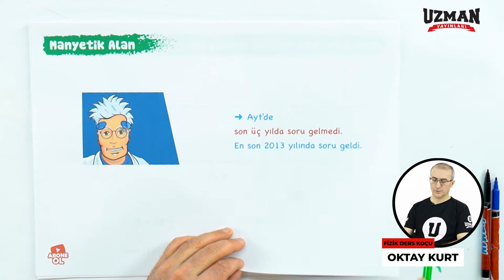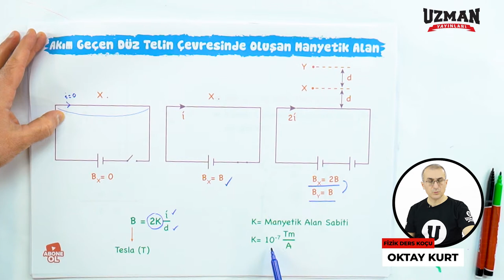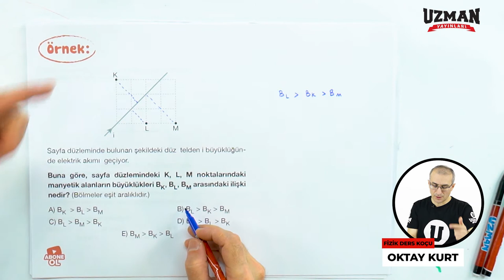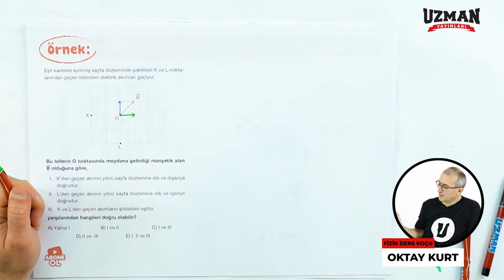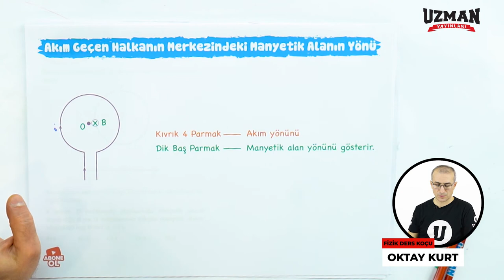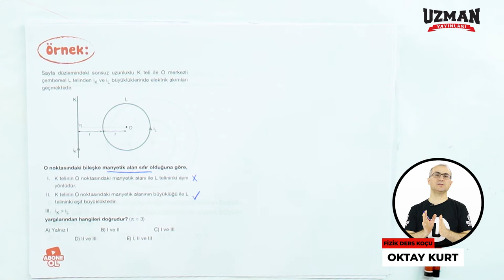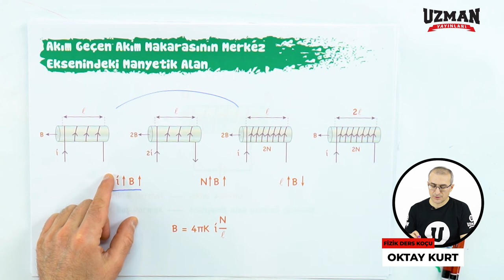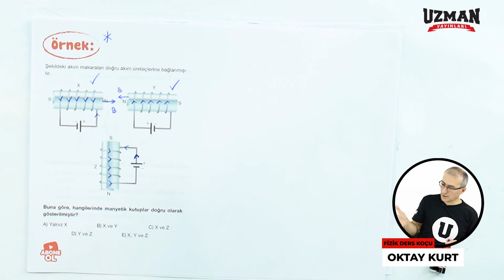AYT Fizik Temel ve Orta Düzey Seans #15 / Manyetik Alan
UzmanYayınlarıTV'de AYT temel ve orta düzey Fizik seanslarına Manyetik Alan konusu ile devam ediyoruz.

AYT Temel ve Orta Düzey Fizik 33 seanstan oluşmaktadır. YouTube kanalımız Uzman
Yayınları TV’de soru bankanızla birebir paralel olarak ders anlatıyoruz. Önce Uzman Yayınları TV’den bir seans dersimizi izle hemen arkasından soru bankamızdan aynı seansı çalış ve sorularını çöz.

👇 👇 Video içindeki konuların zaman aralıkları 👇
00:00 Manyetik Alan
00:59 Akım Geçen Düz Telin Çevresinde Oluşan Manyetik Alan
03:47 Akım Geçen Düz Telin Çevresindeki Manyetik Alanın Yönü
06:19 Soru Örnekleri ve Çözümleri
12:37 Akım Geçen İletken Halkanın Merkezindeki Manyetik Alan
13:50 Akım Geçen İletken Halkanın Merkezindeki Manyetik Alanın Yönü
14:40 Soru Örnekleri ve Çözümleri
19:44 Akım Geçen Akım Makarasının Merkez Eksenindeki Manyetik Alan
21:57 Akım Geçen Akım Makarasının Merkez Eksenindeki Manyetik Alanın Yönü
22:29 Soru Örnekleri ve Çözümleri

DERS KOÇUNDAN SİZE MEKTUP
Sevgili Öğrencimiz,
KARTAL MISIN TAVUK MU? SEÇİM SENİN!
Bir zamanlar, büyük bir dağda kartallar yuva yaparlarmış. Bir kartalda 4 tane yumurtası ile bu dağda yaşıyormuş. Bir gün bir deprem olmuş. Ve yumurtalardan bir tanesi dağdan yuvarlana yuvarlana vadide yer alan bir çiftliğe kadar düşmüş. Bu çiftlik bir tavuk çiftliğiymiş. Çiftlikteki tavuklar, bu değişik ve normalden büyük yumurtayı sahiplenmeye karar vermişler. Yaşlı bir tavuk bu yumurtayı ve içinden çıkacak yavruyu koruması altına almış. Bir gün, küçük kartal doğmuş. Çevresinde tavukları görmüş ve kendini bir tavuk zannetmiş. Bütün tavuklar da ona bir tavuk gibi davranmışlar. Ailesini de çok seviyormuş. İçinden, bazen “ben kimim?” sorusu geçiyormuş. Ama o bir tavukmuş. Bunu böyle bilmeliymiş. Bir gün çiftlikte oyun oynarlarken, yukarı baktığında bir grup kartalın özgürce uçtuklarını görmüş. “Aman Allah’ım, ne kadar güzel uçuyorlar. Ben de onlar gibi uçmayı çok isterdim” demiş. Tavuklar, bu düşünceye hep birlikte gülmüşler. “Sen bir tavuksun ve tavuklar uçamazlar” demişler.
Küçük kartal, artık daha sık gökyüzüne bakıyor ve uçan kartallar gibi uçmak, özgür olmak istiyormuş. Ne zaman bu düşüncesinden arkadaşlarına, ailesine bahsetse, hep şu cevabı alıyormuş. “Sen bir tavuksun. Bırak bu hayalleri.” Zamanla, küçük kartal da bu düşünceyi kabul etmiş. Hayal kurmaktan vazgeçmiş ve hayatını bir tavuk olarak yaşamaya karar vermiş. Ve hayatının sonu geldiğinde de bir tavuk olarak ölmüş. Sen de bir Kartal olmayı hayal ediyorsan, hayalinden vazgeçme! Başkalarının sözlerine bakıp tavuk olduğunu sanma! Bendeniz Boğaziçili bir fizikçi ve kişisel gelişim uzmanı olarak çeyrek yüzyıla yaklaşan birikimimi yansıttığım bu kitabı hayalleri olanlar için yazdım. Hayalleri olanlar için biraz gayretle Fizik dersindeki başarının yükseltilebileceğine inanıyorum. Soru bankasını özel dersteki gibi seanslara böldüm. Youtube kanalımızda tüm konuları soru bankasındaki seanslarla paralel olarak, özel derslerimde anlattığım gibi anlattım. Soru bankasındaki tüm soruların da çözüm videolarını hazırladım. Derslerimi seans seans dikkatle izler, her seansın peşinden hemen soru bankasındaki testleri çözersen Fiziği öğrendiğini göreceksin. Bunu özel derslerimde yüzlerce öğrencimde gözlemledim.
Soru Bankasının şu özelliklerini vurgulamam gerek:
• ÖSYM’nin yeni tarzına ve MEB’in yeni öğretim programına göre kaleme aldım.
• Testleri, Temel Düzey Testler, Orta Düzey Testler ve ÖSYM Ayarındaki Testler olmak üzere üç basamak olarak tasarladım. Böylece basamak basamak yükseleceksin.
• AYT’de çıkma olasılığı daha çok olan konulardan daha çok soru hazırladım.
• Her tür soru tarzını görmeni hedefledim. Soru bankasında çözdüğün testleri Süpper Danışman’daki optiğe işaretle. Süpper Danışman sana öğrenci koçluğu yapacaktır.
Haydi harekete geç. Başaracağına yürekten inanıyorum.
Benden daha mutlu olman dileğiyle…
Oktay KURT